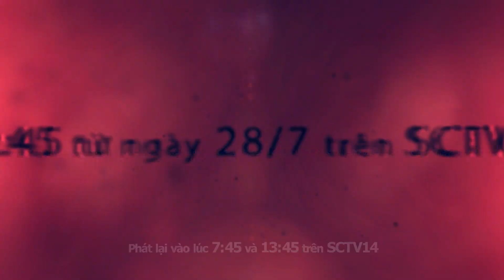VÒNG TRÒN TỘI ÁC|| Tập 7|| Tiên đi tìm cha ruột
📺 VÒNG TRÒN TỘI ÁC
🔔 19h45 từ ngày 28/7 trên SCTV14

Câu chuyện xoay quanh Tiên, cô gái thông minh và xinh đẹp nhưng vì những uẩn khúc của người lớn đã đẩy cô vào bi kịch. Với lòng thù hận mù quáng, càng lúc Tiên càng dấn sâu vào vòng luẩn quẩn đầy tội ác.

Lớn lên luôn được ba má yêu chiều, đặc biệt là ông Đức – ba Tiên. Tuổi thơ của cô khá hạnh phúc, Tiên không hề biết ông Đức không phải là ba ruột của mình. Mối tình ngang trái giữa Ông Vũ – Bà Sương – Ông Đức đã để lại những đau khổ và dày vò kéo dài đến cả thế hệ sau.

Khi bà Sương lần nữa mang thai đứa con của ông Đức. Nhưng trong một lần Tiên bị bệnh, giữa đêm ông Đức không có nhà, bà Sương đưa Tiên đến bệnh viện. Trong cơn mưa, bà bị sảy chân và không may mất đi đứa bé, cũng vĩnh viễn mất đi khả năng làm mẹ. Điều này khiến ông Đức sinh ra oán hận rằng bà Sương cố tình không muốn giữ đứa bé của cả hai. Suốt nhiều năm trời, Đức đay nghiến tinh thần bà Sương, dù trước mặt Tiên vẫn tỏ ra quan tâm, yêu chiều vợ con.

Bà Sương mất nhưng không làm nguôi hận thù trong lòng ông Đức, ông dẫn Tiên lên thành phố bàn công chuyện làm ăn nhưng lại âm mưu hãm hại Tiên, đẩy cô vào con đường tội lỗi không lối thoát. Đức còn 1 kế hoạch khác đáng sợ hơn là tìm cách để cho Vũ – cha ruột của Tiên ngủ với chính con gái mình.

Bộ phim "Vòng tròn tội ác" sẽ phát sóng từ ngày 28/07/2019 lúc 19h45 trên SCTV14 - Kênh phim Việt của Truyền hình Cáp SCTV.